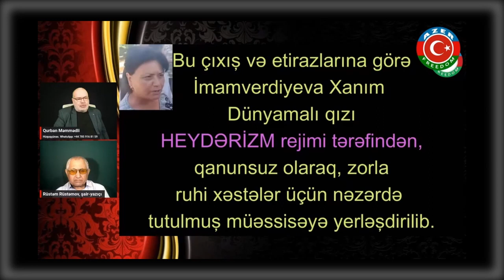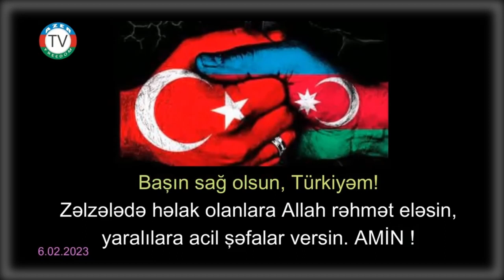Xanım İmamverdiyeva məhz bu çıxışına görə Əli Nağıyev tərəfindən dəlixanaya göndərilib.